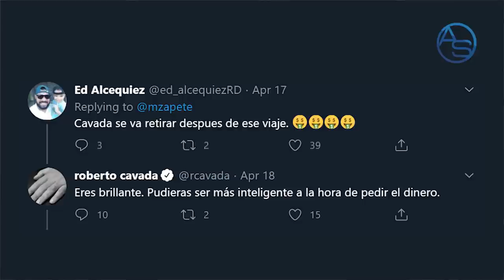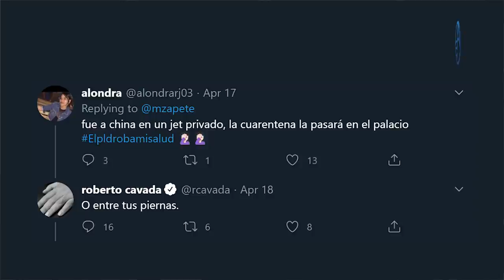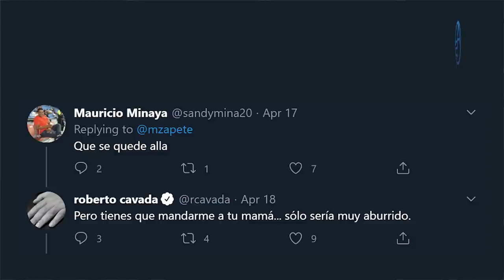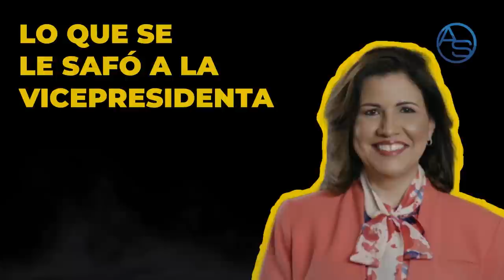Luis Abinader con 3 del PRM conspirando para que no gane en Primera Vuelta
Margarita Cedeño confirma que no está definitivamente con Leonel Fernández! Gonzalo Castillo y su equipo de campaña enojados y quillados en buen dominicano con Roberto Cavada! Y en esa misma línea cuál es ese comunicador dominicano del cual Roberto Cavada quiere heredar su trono ?  Aquí te traemos la respuesta!

Pero así como te digo lo de Gonzalo y Danilo, también le toca su ramplimazo a Luis Abinader y el PRM y es que las cosas internamente no están muy orgánicas que digamos!  También hay una estrategia que está aplicando Luis Abinader que en términos éticos da mucho que pensar!  Y en el ámbito internacional sigue siendo debate quién originó el patógeno!!

Todo esto y más en este nuevo capítulo de "Impolíticamente Correcto con Aneudys Santos"

Si quieres ser miembro del canal y disfrutar de los beneficios exclusivos de las membresías entra por aquí:

Sobre las noticias comentadas en este análisis:
Con respecto a Luis Abinader: